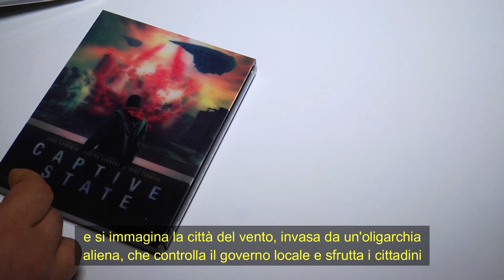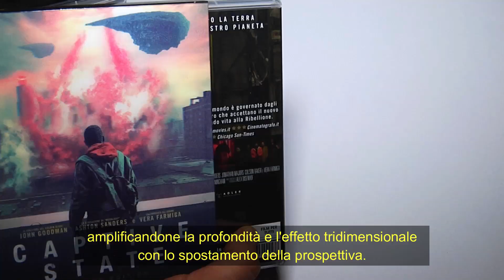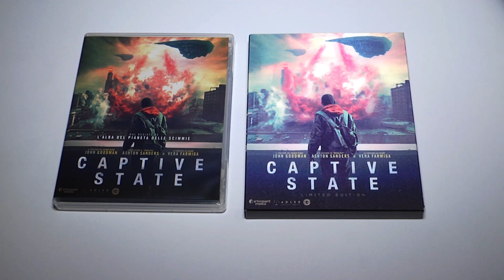Captive State di Rupert Wyatt, il blu ray limited edition. Video Unboxing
*Prodotto omaggio stampa inviato da CG Entertainment
🎦 Leggi la recensione completa di "Captive State" su Indie-eye

📀 CG Entertainment distribuisce per il mercato italiano la versione Blu Ray di "Captive State", l'ultimo film diretto dal regista britannico Rupert Wyatt, l'autore de "L'alba del pianeta delle scimmie", di "The Gambler" e del dramma carcerario "The Escapist"

💿 "Captive State" è Ambientato in una Chicago occupata da forze aliene che controllano il governo della città per sfruttarne risorse, render schiavi gli abitanti e organizzare grandi deportazioni, "Captive State" è un potente film di fantascienza che guarda al cinema Europeo e a quello statunitense, con un senso notevole dell'azione e una densità politica di grande profondità.

 💿 Quando i "legislatori" controlleranno totalmente l'assetto politico della città, un gruppo di dissidenti organizzerà la rivolta, in un mondo dove tutto è tracciabile, senza che il popolo possa accedere all'utilizzo degli strumenti di comunicazione digitale. William Mulligan, il poliziotto interpretato da John Goodman, si metterà sulle tracce della rivoluzione, per sventarne i piani.

💿 CG Entertainment, insieme a Participant Media e Adler Entertainment presenta il Blu Ray del film in due edizioni, oltre alla versione standard, è disponibile quella limitata da collezione, con una slipcase speciale realizzata con effetto lenticolare, quello che consente di osservare un'immagine statica in versione animata, con il solo spostamento della prospettiva.

🗳️ Guarda il nostro video unboxing